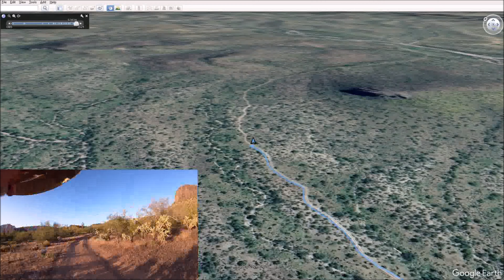Round up - a 11 mile hike with cows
This is a hike from Peralta Trails towards the hill I call 2326 because of its elevation.  I didn't reach it though.